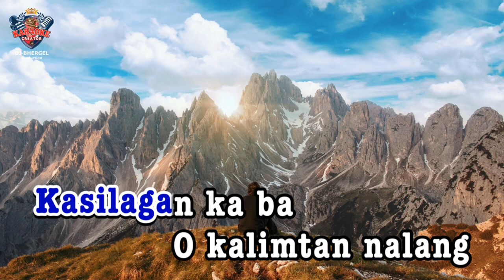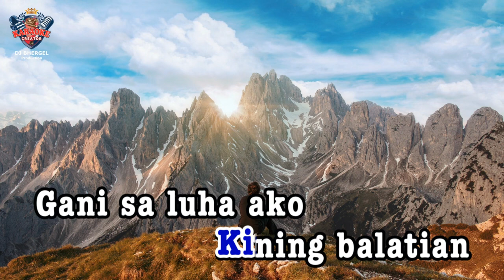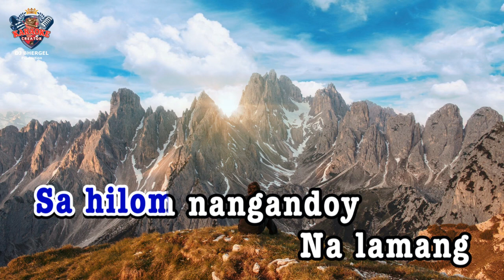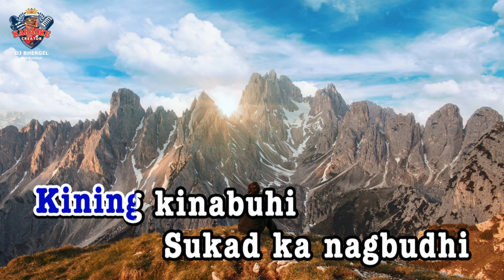HIMAYANG NAHUNLAK | Susan Fuentes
Wireless Microphone